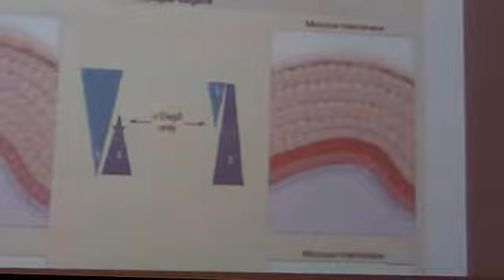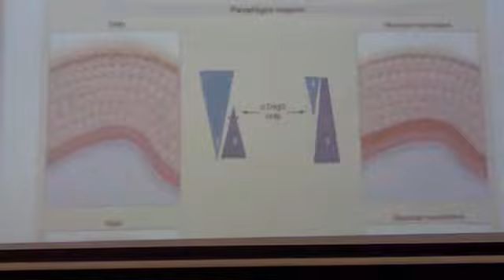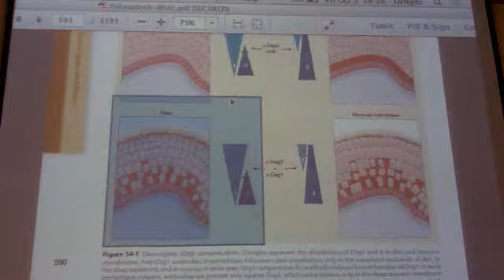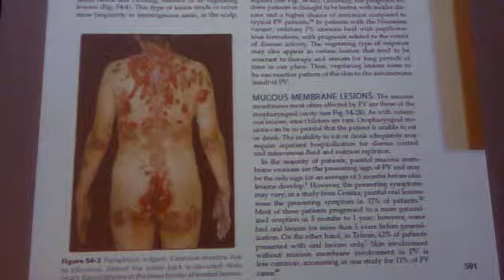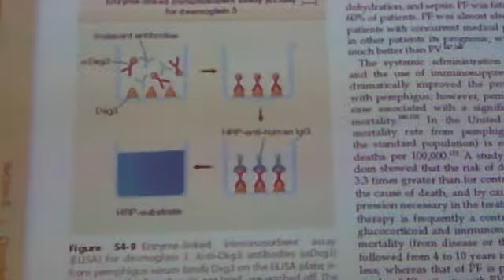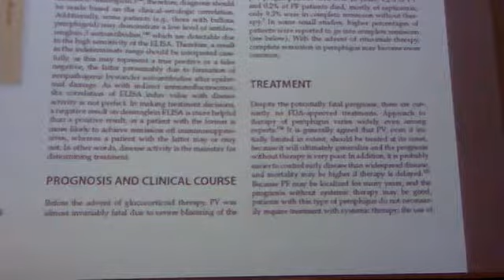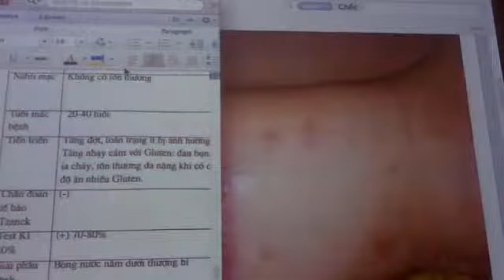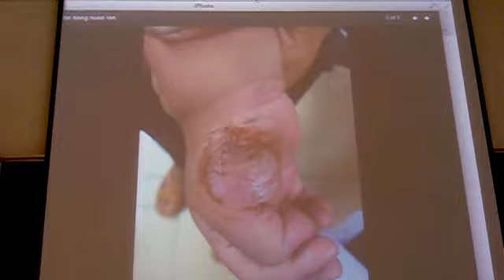Bệnh da liễu: Pemphigus, Choc